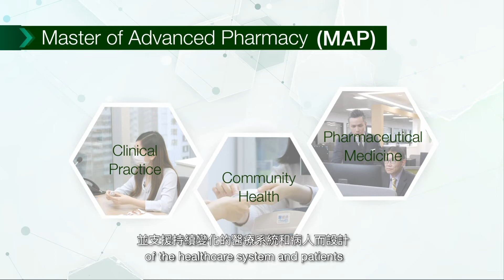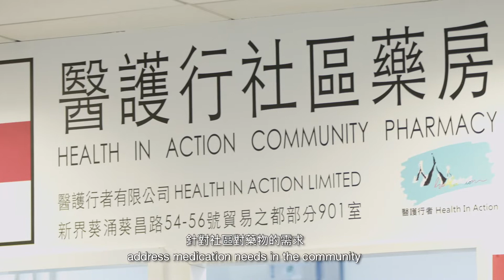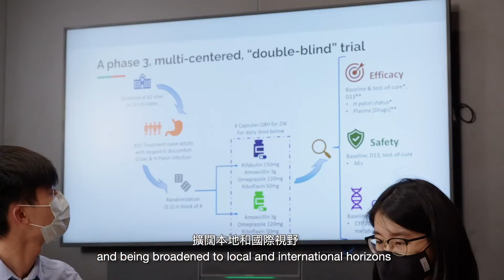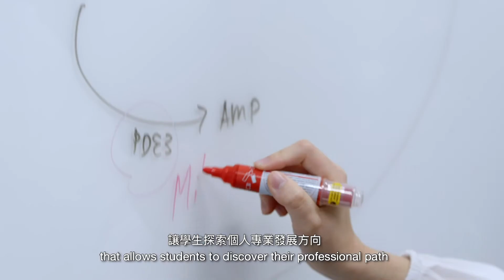Master of Advanced Pharmacy - Programme Overview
Introduction of Master of Advanced Pharmacy